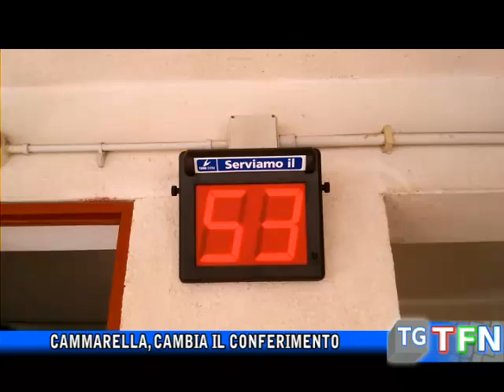Cammarella, cambia il conferimento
Cambiano gli orari di conferimento al centro di raccolta in contrada Cammarella si anticipa alle 7 del mattino